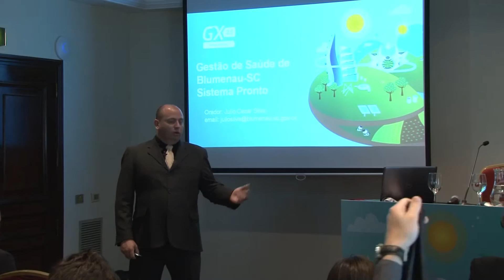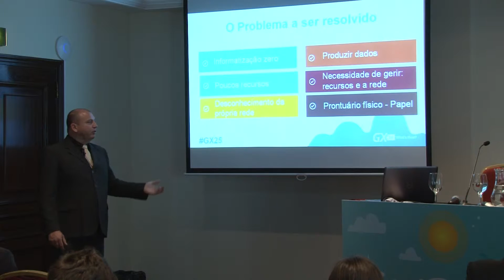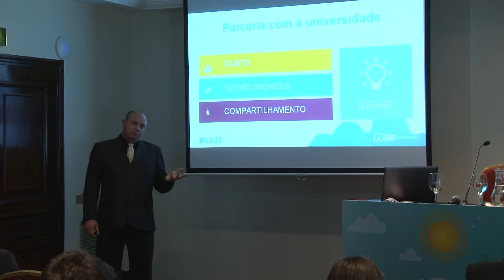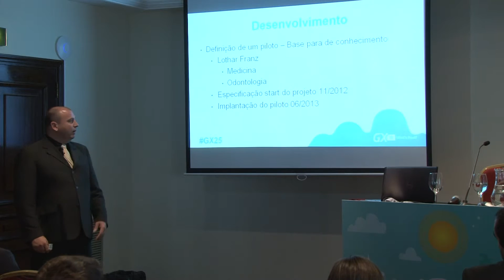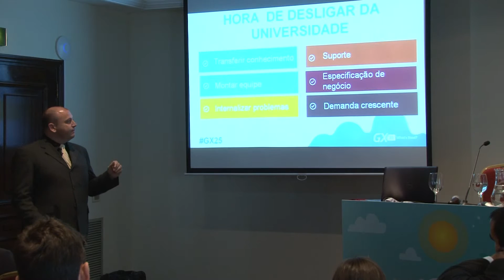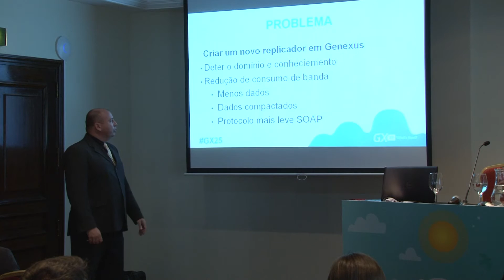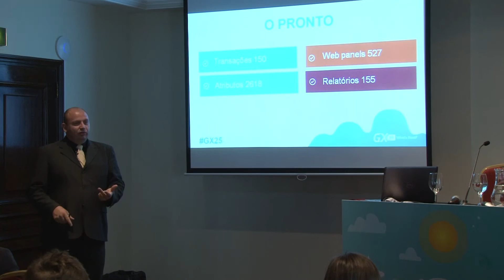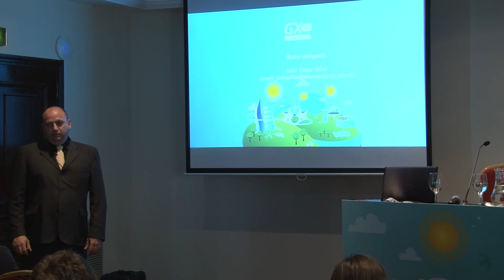Sistema de Gestão da Saúde Pública do município de Blumenau - Prefeitura Municipal de Blumenau